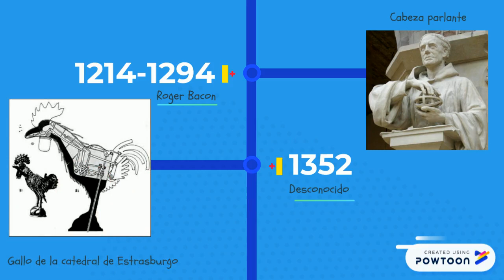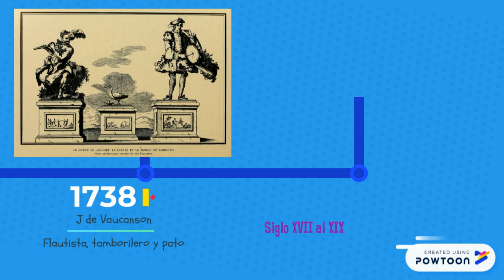Timeline del Origen y desarrollo de la Robótica ¡¡¡2020!!!